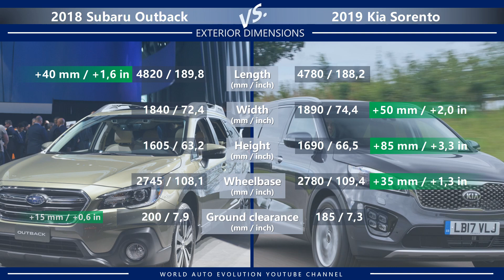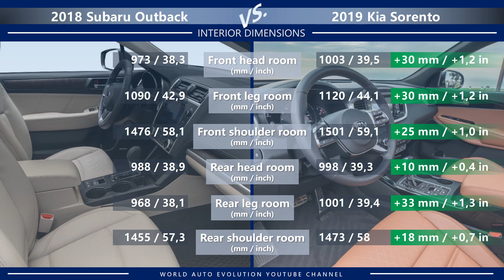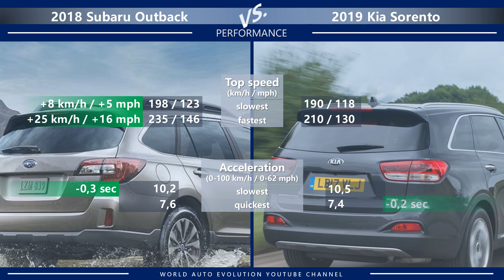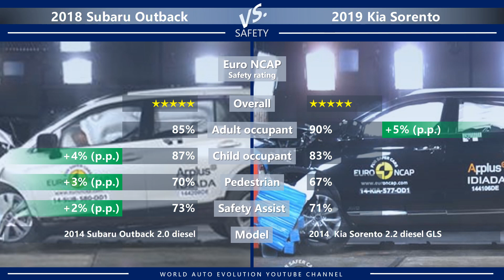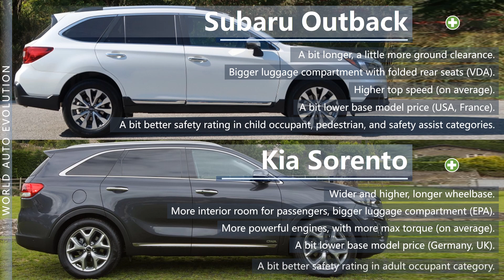2018 Subaru Outback vs 2019 Kia Sorento (technical comparison)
Welcome to the video comparison between 2018 Subaru Outback vs 2019 Kia Sorento. Please note that this is only a technical comparison, based solely on technical data of both cars. Not a real-life Subaru Outback vs Kia Sorento review.

In this video, you can find the differences between Outback vs Sorento in the following categories:
➜ Price.